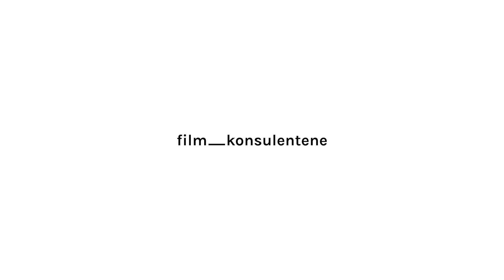Partner/ektefelle forteller - Aktiviteter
Det er viktig å opprettholde et aktivt liv også med parkinson. Bjørn er samboer med Linda som fikk konstatert parkinson for åtte måneder siden. Kjerstis mann fikk parkinson i 2005. Se Bjørn og Kjersti deler sine erfaringer.